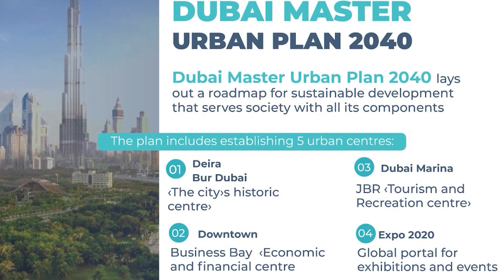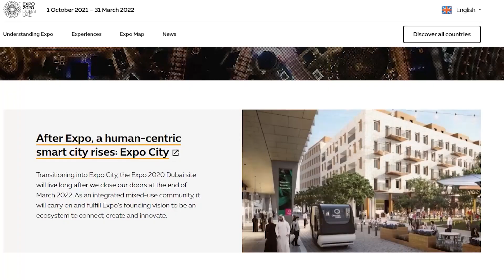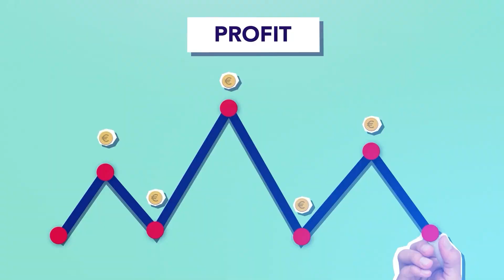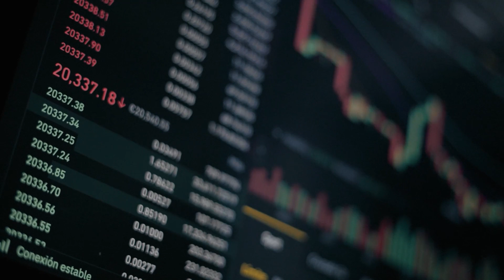Dubai 2040: A city reimagined for generations!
In this video, we explore Dubai's ambitious 2040 masterplan, which aims to make the city one of the world's leading tourist destinations.

Dubai has always been a city with grandiose plans, and its new 2040 masterplan is no exception. The plan aims to make Dubai one of the world's leading tourist destinations, and it's full of fascinating information about the city's future. If you're interested in Dubai's future, then be sure to check out this video!